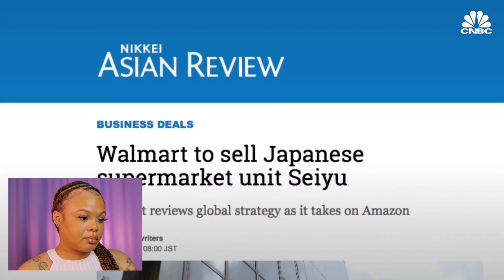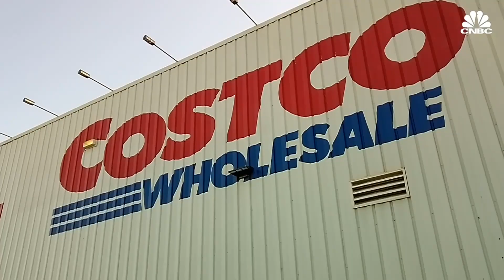Goodbye Walmart.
So many retail stores are shutting down and going out of buisness, but why? In this video we will explore why that may be so, starting with everyone’s favorite mega store: Walmart.
-XO Tandy

Thank you to the creatives on social media who share their opinions daily. Please follow & support these individuals if you appreciate their content as much as I do:

e
00:00 Introduction
01:01 Walmart Leaves Chicago
02:08 Retail Theft Is Getting Out Of Hand
05:53 It's Not Just Walmart..
07:51 Credit Card Debt
09:41 Is Walmart Failing Overseas?
11:30 Closing Thoughts